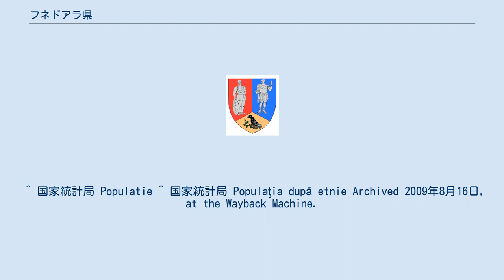フネドアラ県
フネドアラ県（フネドアラけん、Judeţul Hunedoara）は、ルーマニアのトランシルヴァニア地方の県。
県都はデヴァ。
民族構成はルーマニア人92.7%、マジャル人5.2%、ロマ人1.4%、ドイツ人0.4%。
 東はアルバ県とヴルチャ県、西はアラド県、ティミシュ県、カラシュ＝セヴェリン県、南はゴルジュ県に接する。
 山地が多く、中央を東から西へムレシュ川が横切っている。
北はアプセニ山地、南はトランシルヴァニアアルプス山脈に属する山地からなる。
ムレシュ川による谷のほかに、アプセニ山地にはクリシュル・アルブ川による谷もある。
南にはジウ川に沿った谷があり、オルテニア地方に通ずる道となっている。
 フネドアラ県の産業は、この地域の鉱業と結びついている。
山地では古代から金属や石炭を産出した。
現在ではミッタル・スチールが保有する工業団地がある。
1990年代に多くの鉱山が閉山したため、フネドアラ県の失業率はルーマニア平均の5.5%に比べて9.6%と、もっとも高いものになっている。
 ^ 国家統計局 Populatie ^ 国家統計局 Populaţia după etnie Archived 2009年8月16日, at the Wayback Machine.